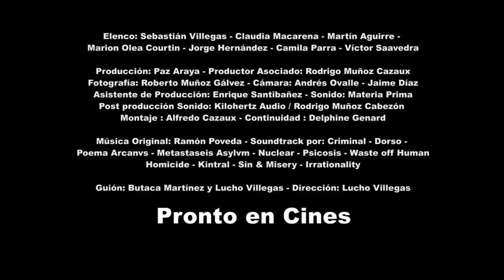Trailer Película Vitae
Gustavo, un joven metalero que acaba de salir de 4to medio y cumplir 18 años, comienza a buscar trabajo, nota entonces que su currículum son sólo unas pocas líneas, donde sólo aparece que estudió en un Liceo en La Florida, comuna donde él vive con Maca, su madre. Este choque con el mundo laboral lo lleva a cuestionar las cosas que la sociedad le ofrece y le exige, creando un problema de identidad que hace crisis al enfrentarse a su propio currículum, documento que no expresa a Gustavo de manera íntegra.

Gustavo circula y convive cómodo en el ambiente metalero: su guitarra y su banda de death metal, los ensayos, las tocatas, los amigos, los asados, etc., pero este mundo, donde habita la verdadera pasión de Gustavo, contrasta a ratos con el deber de trabajar para dejar de ser una carga económica para su madre.

VITAE, película autogestionada, sin fines de lucro, floridana y metalera.

Tema del trailer: Fading de Poema Arcanus